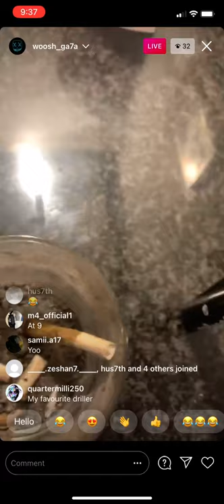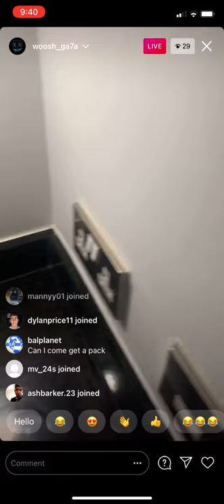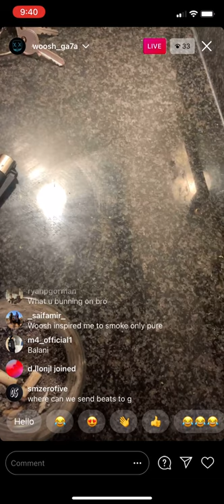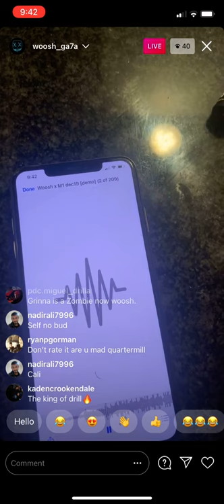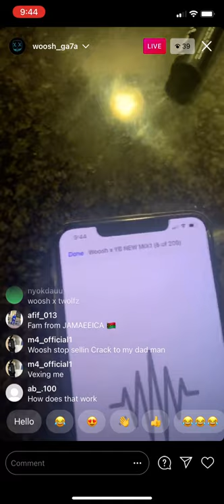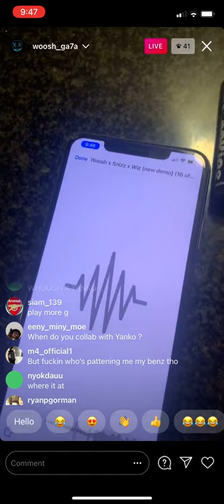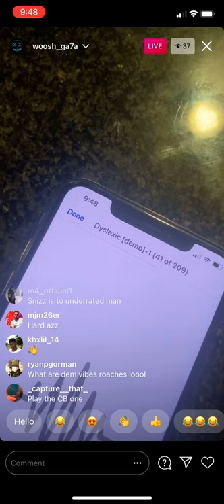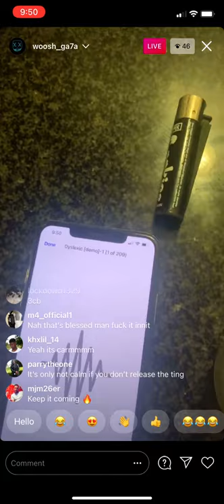7th Woosh previews multiple upcoming songs...👀